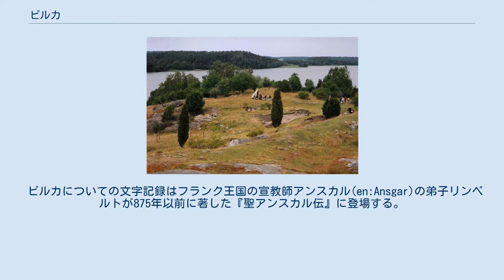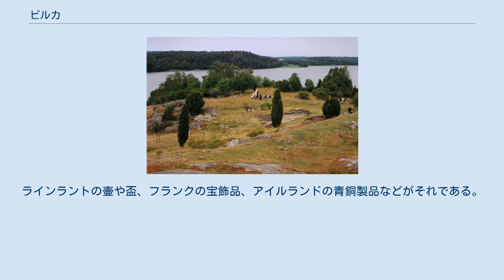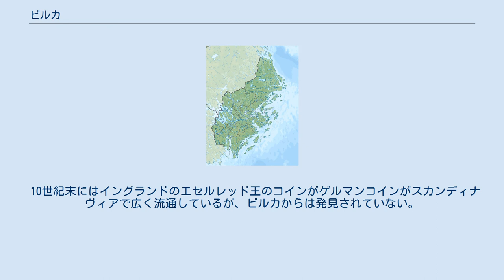ビルカ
ビルカ(Birka)は、現在のスウェーデンの首都ストックホルム西方約29kmのメーラレン湖のビェルケ島 (en:Björkö, Ekerö) にあるヴァイキング時代の都市遺跡である。
 ビルカ遺跡が発見されたのは19世紀で、そのころすでに多くの建築部材や壁土など建物の遺構やコインや器などの遺物が発見されている。
 発見当時、この遺跡があった地域は黒土化（ビエーン）していることから「ビルカ」と名づけられた。
 ビルカについての文字記録はフランク王国の宣教師アンスカル(en:Ansgar)の弟子リンベルトが875年以前に著した『聖アンスカル伝』に登場する。
 この中ではビルカはシンクと呼ばれる民会で自治が行われていること。
遠くオランダのドーレスタットなどと交易していることを記録している。
 またビルカは要塞を有しており外敵からの襲来にたいして備えていることも記されている。
 ビルカがどこと交易しているかは遺跡に無数にある墓からの副葬品で窺い知ることができる。
ビルカ周辺の墓は少なくとも2000基程あることが判っており、そのうち1100基が発掘されている。
その副葬品は以下に分けられる。
西ヨーロッパから渡来した品々。
ラインラントの壷や盃、フランクの宝飾品、アイルランドの青銅製品などがそれである。
またそれを購入するためのビルカ独自のコイン「ビルカコイン」も多数出土している。
これらの発掘は9世紀の墓に集中しており、10世紀の墓からは副葬品自体が少なくなっているが、東方のロシア、ヴォルガ川流域からの物産が見つかっている。
 10世紀末にはイングランドのエセルレッド王のコインがゲルマンコインがスカンディナヴィアで広く流通しているが、ビルカからは発見されていない。
そのため980年以前にはビルカは消滅したものと考えられる。